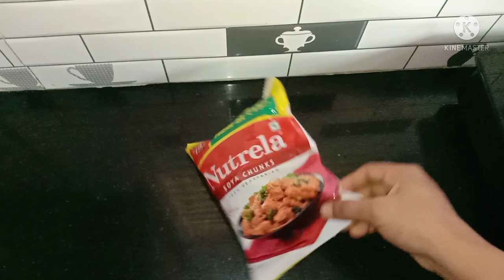ರುಚಿರುಚಿಯಾದ ಸೋಯಾ ಚಂಕ್ಸ್ ಬಿರಿಯಾನಿ//ಭಾನುವಾರದ ಪೂರ್ತಿ ದಿನದ ದಿನಚರಿ//Sunday vlog //Sunday full day routine